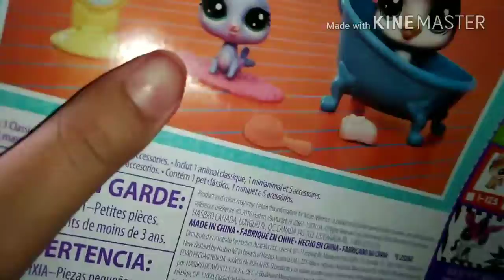Opening a pack of lps